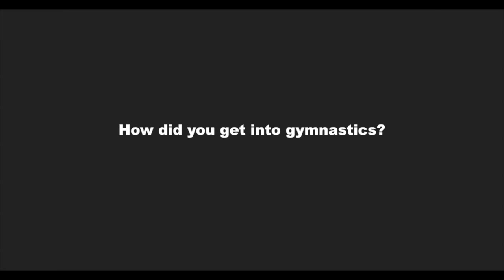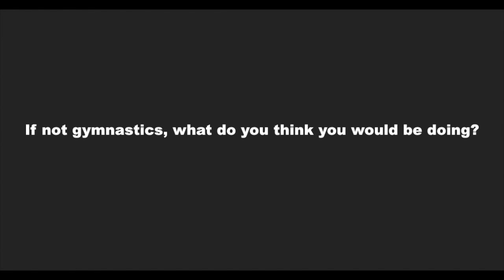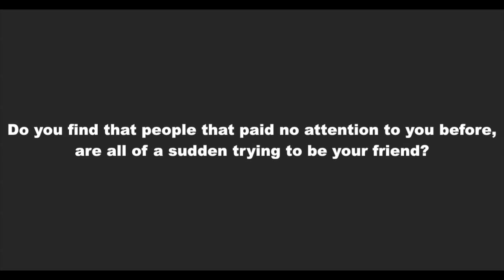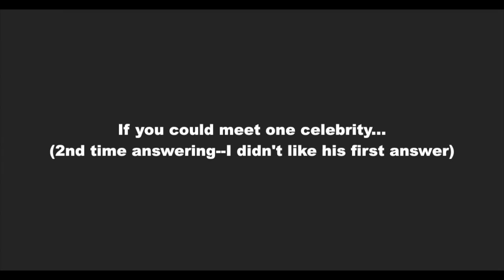12 Questions in 12 Min w/ John Orozco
Highlight Questions:
3:18 - How do you feel about B. Spears on X Factor?
5:51 - What do you think of Michael Jackson and Whitney Houston's death?
9:15 - If you could meet one celebrity...